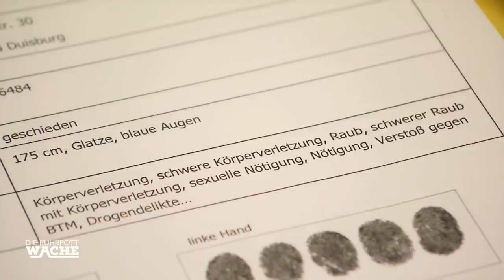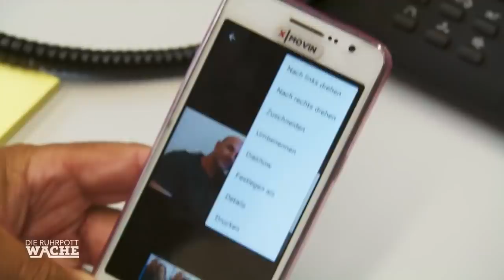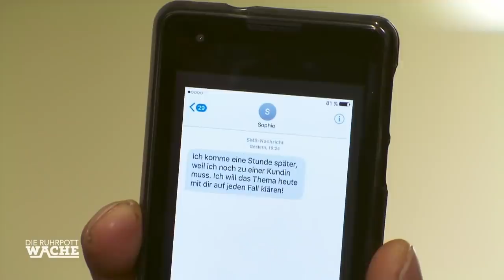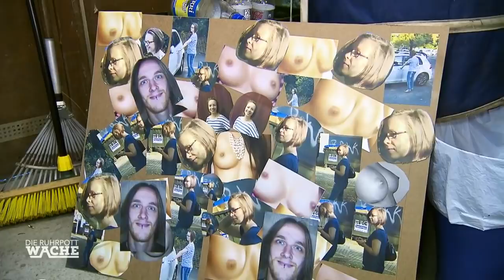Suche nach Schwester entpuppt sich als kranker Fall: Kripo im Einsatz | Die Ruhrpottwache | SAT.1 TV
Die Suche nach der Schwester einer jungen Frau entpuppt sich als super kranker Fall! Zum Glück ist die Kripo im Einsatz.